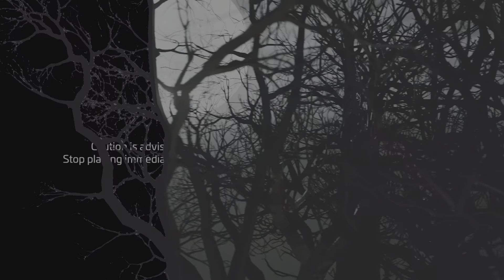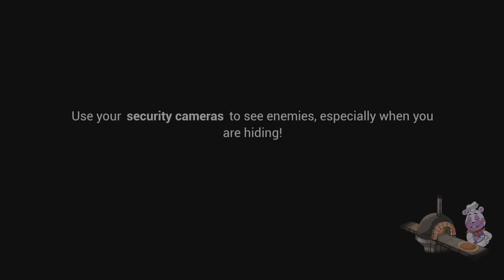WHAT'S UP WITH MONTY!?!? | FNAF Security Breach #1